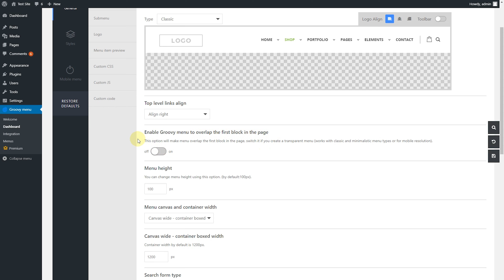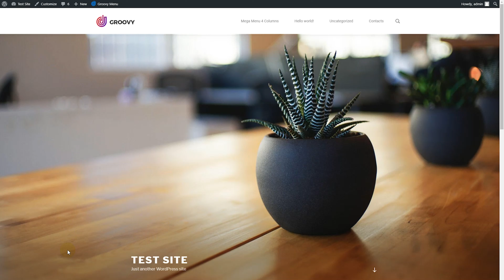How to make an overlay menu in WordPress | Groovy Mega Menu Tutorial | Transparent header WordPress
💚 Themes included Groovy Mega Menu Plugin

Questions?
How to add overlay menu at the WordPress site | Groovy Mega Menu Tutorial
Contents Overlapping the fixed header menu in Wordpress
Top Menu overlapping with the page content
How to add menu overlaps on the slider in WordPress
Transparent header WordPress 2023